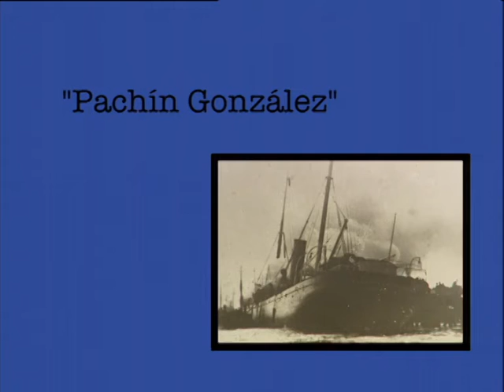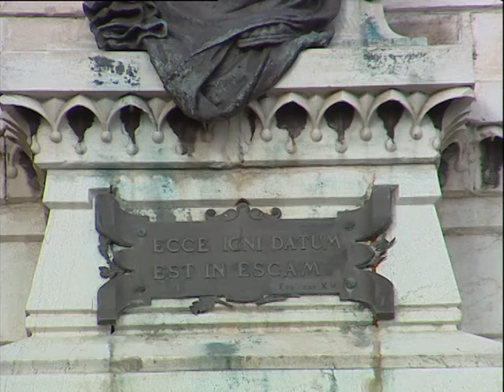"Pachín González"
Vídeo. José María de Pereda. En torno a la obra. Las otras obras: "Pachín González", Benito Madariaga. Biblioteca de autor José María de Pereda. Biblioteca Virtual Miguel de Cervantes.